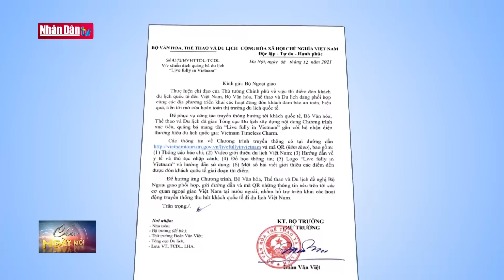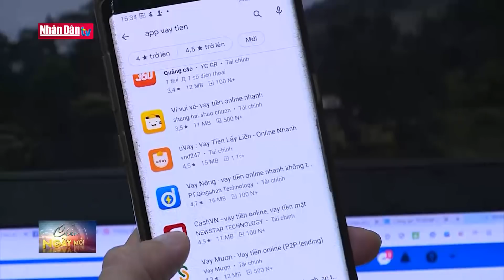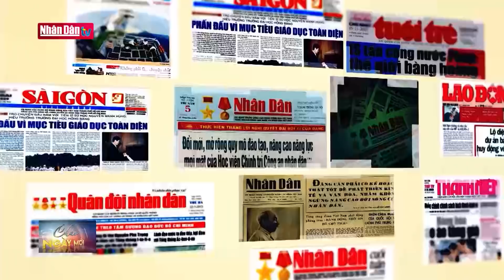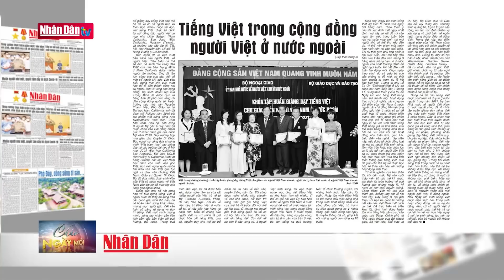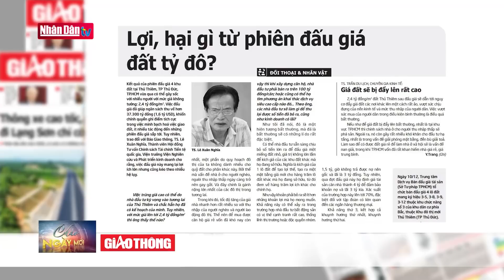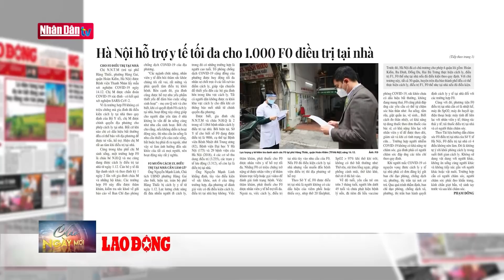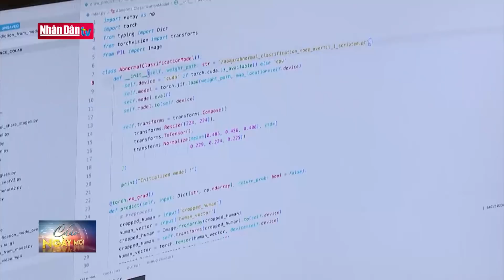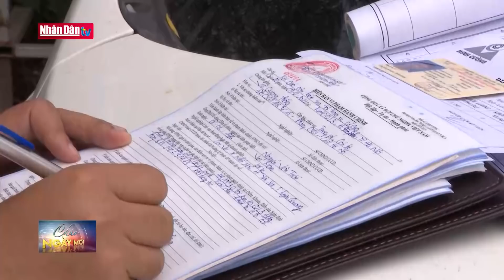Bản tin sáng ngày 17-12-2021